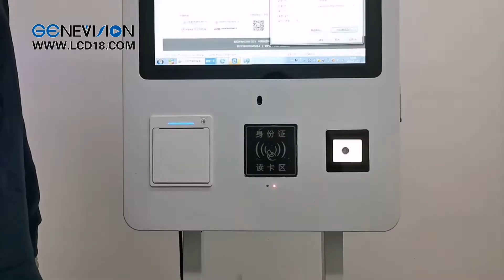32" Airport ID Card Reader Web Camera LCD Touch Screen Self Service Kiosk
1. 32inch high resolution screen.
2. 10-point multi touch screen.
3. Windows 10 system inbuilt.
4. 5.0Mpx web camera inbuilt.
5. ID card reader inbuilt.
6. QR code scanner inbuilt, with NFC card reader.
7. Thermal printer inbuilt.
8. Can be hang on the wall or with a floor stand on the floor, floor stand height is adjustable.